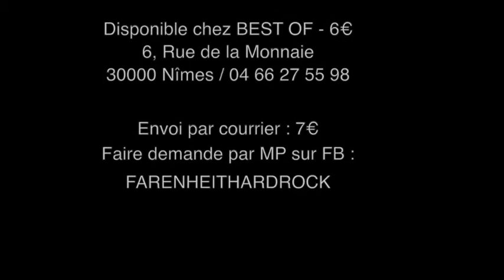FARENHEIT - Origins - The fall (2014)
Pré-écoute - THE FALL / FARENHEIT

Origins, le MINI ALBUM de FARENHEIT est enfin disponible !
6 titres originaux mixés par Stephen Loveday
200 ex numérotés seulement !
Disponible chez BEST OF - 6€
6, Rue de la Monnaie,
30000 Nîmes / 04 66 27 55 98

Envoi par courrier : 7€
Faire demande par MP sur FACEBOOK : FARENHEITHARDROCK